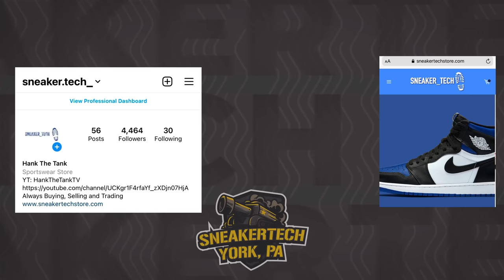I Think We Found The Location Of The Second Store…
Also, we bought a few shoes in the store.